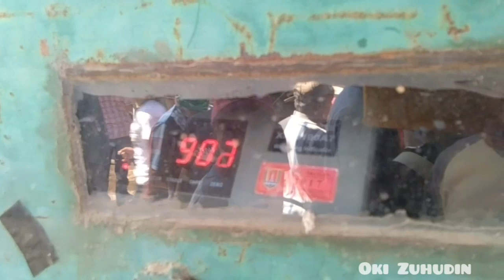🔴 Monster Simental 902 Kg Belum Poel😱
Pasar Ambarawa Semarang
Di Beli Oleh Mas Joko Grabag